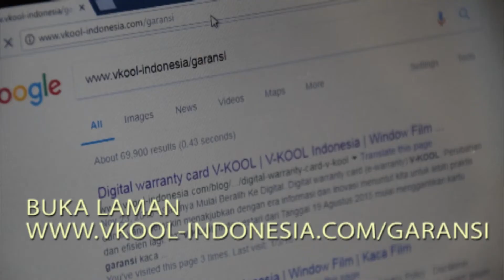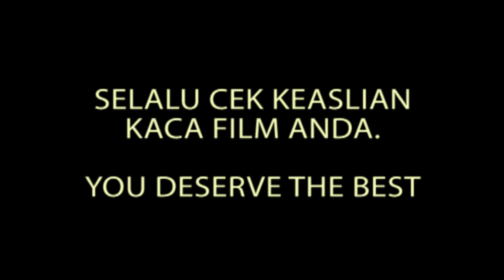Cara Cek Garansi V-KOOL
Kualitas tidak untuk dikompromikan.

Pelanggan kami yang telah mendukung bisnis V-KOOL selama lebih dari 20 tahun tahu tentang hal ini. Perusahaan secara profesional menjamin penjualan produk dan pemasangan kaca film V-KOOL terhadap resiko perubahan warna, pengelupasan, keretakan, delaminasi atau demetalisasi yang disebabkan oleh kesalahan manufaktur, bahan atau instalasi, untuk jangka waktu lima tahun sejak tanggal pembelian produk.

Layanan digital warranty card (e-warranty) ini akan mempermudah registrasi kartu garansi serta memeriksa keaslian kartu garansi V-KOOL Anda. Customer juga bisa mencetak sendiri kartu garansi V-KOOL dengan memasukkan nomor rangka kendaraan di website digital warranty card (e-warranty) V-KOOL.

- Masukan nomor Kode Garansi atau nomor Rangka kendaraan
- Klik “Periksa”
- Jika kartu Garansi ingin dikirim ke alamat E-mail Anda, masukan alamat E-mail Anda Lalu klik “Kirim Email”
- Jika Anda ingin mencetak kartu Garansi Anda, klik "Cetak"
- Jika data Anda tidak tersedia, hubungi dealer pemasang atau isi form enquiry melalui tautan yang tersedia.